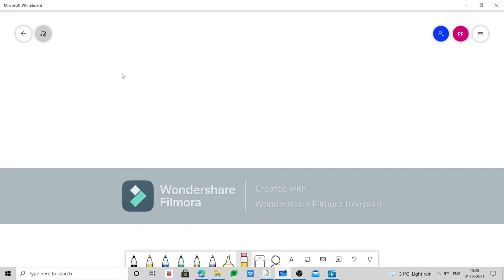Distributed cache system ,cache importance in web service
video is all about cache and why it is used ,why it is important to use and in how we should use it.